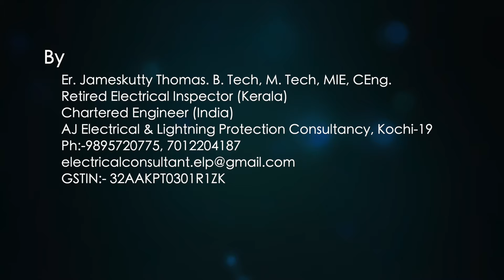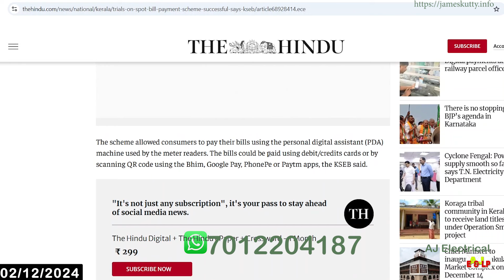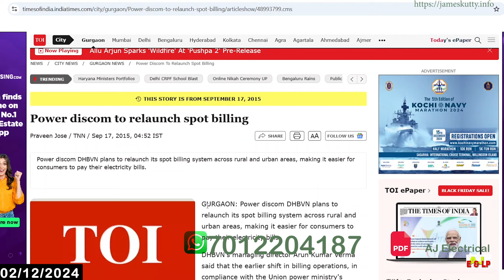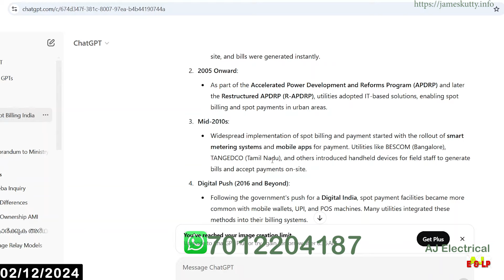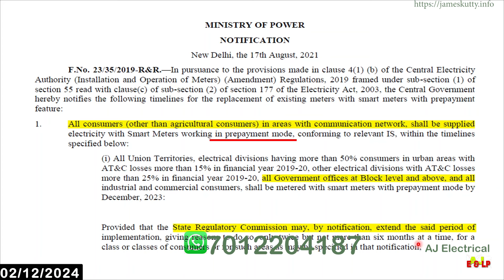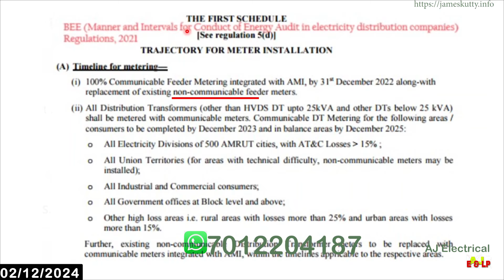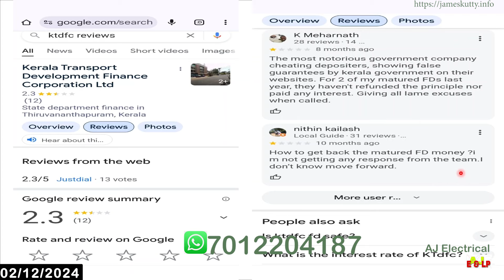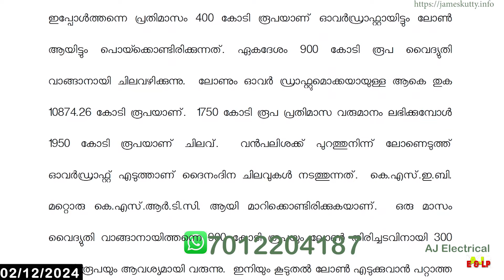268. Spot Bill Payment | KSEB ജനങ്ങളെ പറ്റിക്കുന്നു | പഴഞ്ചൻ (Outdated) Technology കാണിച്ച് | PDA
പഴഞ്ചൻ Technology കാണിച്ച് KSEB ജനങ്ങളെ പറ്റിക്കുന്നു. പല തരത്തിലുള്ള Online Payment-മായി ഇണങ്ങി ചേർന്ന് കഴിയുന്ന ജനങ്ങളെ വിഡ്ഢികളാക്കുന്ന Spot Payment രീതി ഇപ്പോൾ KSEB നടപ്പാക്കി.

എന്താണ് സ്മാർട്ട്‌ മീറ്റർ പദ്ധതി? സ്മാർട്ട്‌ മീറ്റർ എന്നത് വെറും ഒരു മീറ്റർ ആണെന്ന് കരുതരുത്. ദേശീയ സ്മാർട്ട്‌ വൈദ്യുതി ശ്രംഖല യുടെ ഒരു ഭാഗം മാത്രമാണ് സ്മാർട്ട്‌ മീറ്റർ. ഈ പദ്ധതി പൂർണ്ണമായാൽ അമാനുഷികമായ, അതിശയകരമായ പല മെച്ചങ്ങളും ഉണ്ടാകും. കമ്പ്യൂട്ടറൈസേഷൻ കൊണ്ട് ലോകത്തുണ്ടായ മാറ്റങ്ങൾ പോലെ (കേരളത്തിൽ എതിർപ്പ് മുഖേന അല്പം കാലതാമസം വന്നു എങ്കിലും). സ്മാർട്ട്‌ മീറ്റർ പദ്ധതിയിൽ ഇനിയും കേരളം എങ്ങും എത്തിയില്ല എന്നുള്ളത് ദുഃഖകരമായ സത്യമാണ്. സ്മാർട്ട്‌ മീറ്റർ പദ്ധതിയെ പറ്റി കൂടുതൽ പഠിക്കുവാനും, ചർച്ച ചെയ്യുവാനും, കേരളത്തിലെ പ്രവർത്തനങ്ങൾ കൂടുതൽ ഊർജ്ജസ്വലതയോടെ മുന്നേറാൻ അധികാരികളെ ഉണർത്തുവാനും, പക്ഷെ അത് വഴി നമുക്ക് ഉപഭോക്താക്കൾക്ക് കൂടുതൽ ഭാരമാകാതിരിക്കുവാനും നാം ഒന്നിക്കേണ്ടതുണ്ട്. താല്പര്യം ഉണ്ടെങ്കിൽ ഈ വാട്ട്സാപ്പ് ഗ്രൂപ്പിൽ ചേരാം.👇